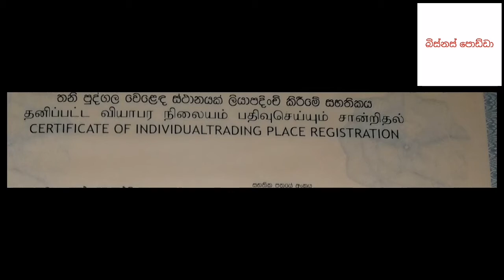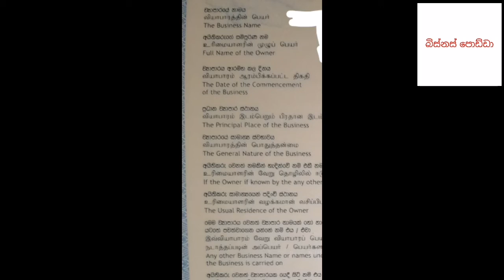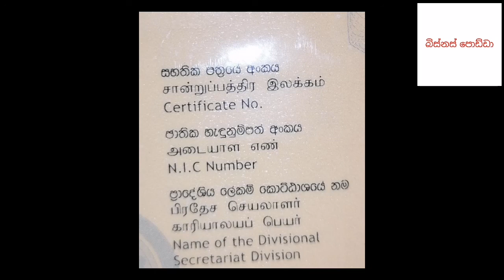බිස්නස් එකක් රෙජිස්ට්‍රාර් කරන්න අමාරුද රෙජිස්ට්‍රාර් නොකෙරුවොත් දඩුවම් මොනවද Lets register business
Is it difficult to register a business? What are the penalties for not registering?
You can learn important facts about business through this channel. How to start a business What to do Good business.How to make money doing business.And I teach you about different businesses from the beginning.My goal is to make you good businessmen.I will continue to put in the channel how to do different business.
I wish you good business, thank you